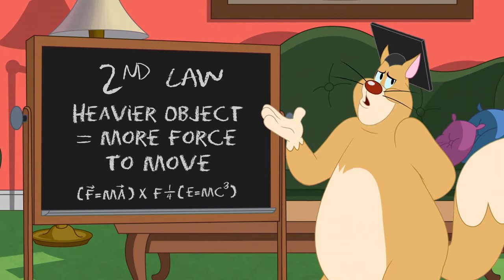Tom & Jerry | Fysikexperiment med Tom och Jerry | Boomerang Sverige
▶▶ Hitta Boomerang genom din tv:
VIASAT
TELIASONERA
COMHEM
BOXER TV
CANAL DIGITAL
SAPPA

Kom och utforska den officiella Boomerang YouTube-kanalen för skojs skull med roliga nya filmer för hela familjen från din favorit Boomerang program! Titta på spelklipp, upptåg och några av de roligaste ögonblicken från Tom och Jerry Show, Va cool, Scooby-Doo !, Bugs, Looney Tunes Show, Kommissarie Gadget, Mr Bean och många fler.